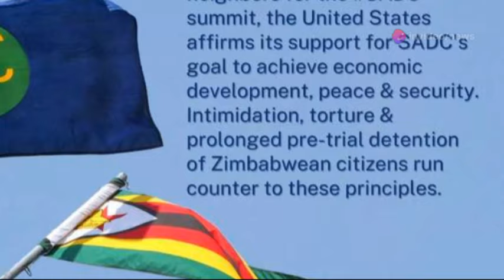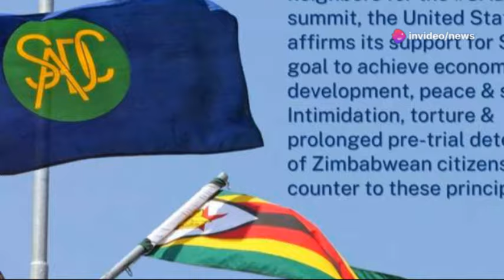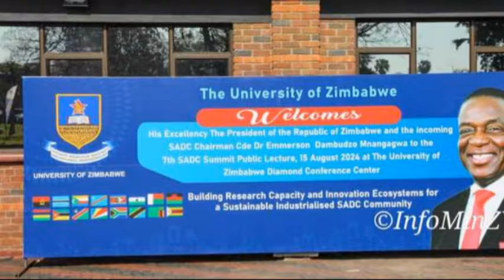SADC's Big Mistake: Mnangagwa's Chairmanship Under Fire 😳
In this video, we discuss the controversy surrounding Mnangagwa's chairmanship in SADC. Stay informed with the latest news from SABC, ZTN, Zim News Live YTS, and ZBC!
In this video, we'll discuss the controversy surrounding Mnangagwa's chairmanship in SADC. Stay informed with the latest news from SABC, ZTN, Zim News Live YTS, and ZBC.Criticism mounts against Mnangagwa as SADC chair. Stay updated on the latest news with SABC, ZTN, and ZBC. Watch now for the full story!In this video, we discuss the controversy surrounding Mnangagwa's chairmanship in SADC. Stay updated with the latest news from Zim, SABC, and ZTN! ZimNews SABCNews ZTNNewsFind out why Mnangagwa's chairmanship in SADC is under fire in this shocking news update. Stay informed with the latest developments on ZTN News, ZBC News, and SABC News.SADC's Big Mistake: Mnangagwa's Chairmanship Under Fire 😳nelsonchamisa cccZimbabwe godisinit mnangagwa zimbabwe zanupf emmerson news nelson zanupf zimbabweelections emmersonmnangagwa zimbabweelections2023 byelection2023 tendaibiti CHAMISA HAASI KUTYA ZVAITWA NACHAMISA HAASI KUTYA ZVAITWA NA TSHABANGUCHAMISA HAASI KUTYA ZVAITWA NA TSHABANGU PANECHAMISA HAASI KUTYA ZVAITWA NA TSHABANGU PANE PAAKUTYA ZVAITWA NA TSHABANGU PANE PAAKATAIKAKUTYA ZVAITWA NA TSHABANGU PANE PAAKATAIKA 😳 CCC CHAMISA ATAURA KUTI AVE KUPINDA PACHIGARO 😳CCC CHAMISA ATAURA KUTI AVE KUPINDA 😳ed mnangagwaZim New Live YTSccc chamisa yaita report on zimbabweSADC YAZOSVIKA, SECRETARY SERIOUS ABOUT RE ELECTIO elections,pabooster tvccc chamisasadc yati fresh electionsrumbidzai tvccc chamisa avhundutsa zanuzbc newstaffy themansadc reportSadc on zim election Sadc reportzbcTaffy ThemanSadc yati ngapinde mukomanaSadc yaramba kuti mnangagwa apinde pahuchairmanSabc😳Zbc newsZim News Live YTSkulliant tvIZVI NDOZVAPA CHAMISAIZVI NDOZVAPA CHAMISA MUKANAIZVI NDOZVAPA CHAMISA MUKANA WEKUPINDAIZVI NDOZVAPA CHAMISA MUKANA WEKUPINDA 😳CCC YAWANA MUKANAED MNANGAGWAMUKADZI WACHIWENGA😳CCC CHAMISA YAITANHEMHA DZA TSHABANGUCCC AMOS CHIBAYA AZOPEDZERACCC AMOS CHIBAYA AZOPEDZERA TSHABANGUCCC AMOS CCC AMOS CHIBAYA AZOPEDZERA TSHABANGUsengezo tshabanguCHABVONDOKA KU ZANU,CCC YANUNURA VANHUCCC YANUNURA VANHU FROM ZANUMA MP E ZANU PF AKUTOFUNGACHAMISA ASIMBISACHAMISA ASIMBISA CCCChamisa latestEd mnangagwaSadc final reportNHEMHA DZA TSHABANGU DZABUDITSWA PACHENA NE CCC 😳Chabvondoka ku zanu pf SADC yati fresh electionsCCC CHAMISACCC CHAMISA APIHWACCC CHAMISA APIHWA MUKANA CCC YAJAMUKACCC FADZAI MAHERECCC FADZAI MAHERE AZOWUDZALEGEND JOB SIKHALA ASIMUDZIRWAMAPURISA CHOKWADI CHINORWADZA 😳NewsSADC on zimztn newssadc on zim elections nelson chamisaFadzai mahere akandwa panze pe parliament nepoliceMapurisa akanda mamp e ccc panzeCcc chamisaGAMBAKWE MEDIAHStvLive ZimKulliant TvMBIRE TVPaBooster TvRumbidzai TvTshabangu interviewZbcZim newsZanu PfZimbabwe by elections 2023 resultsZimbabwe newsZtn newssabc newssadcsengezotshabanguzanu pfzim news live ytsNYAYA YE SADC FINAL REPORT PATABLE 😳tshabanguTSHABANGUCCC chamisaZtvZimbabwe by elections todayCCC yave ne moto mubhurugwaSadc on zimtshabanguCCC YAPINZA ZANU PF CHANDO 😳Chamisaalso watch these videos elections,zimbabwe elections 2023,zimbabwe elections 2023 live,zimbabwe elections 2023 latest news,zimbabwe elections 2023 date,zimbabwe elections 2023 latest,zimbabwe elections 2023 live updates,zimbabwe elections latest,zimbabwe elections live,zimbabwe elections 2023 live results,zimbabwe elections prophecy,zimbabwe elections announcement,zimbabwe elections and sadc,zimbabwe elections analysis,zimbabwe elections announcement live,zimbabwe elections al jazeera,zimbabwe elections analysis today,zimbabwe elections announcement 2023,zimbabwe elections 2023 al jazeera,zimbabwe after elections,zim elections announcement,al jazeera zimbabwe elections,au report on zimbabwe elections 2023,au on zimbabwe elections,afrobarometer zimbabwe elections 2023,about zimbabwe elections,au report on zimbabwe elections,african union on zimbabwe elections,aljazeera live tv news english zimbabwe elections,anc on zimbabwe elections,america on zimbabwe elections,zimbabwe elections bbc,zimbabwe elections bbc news,zimbabwe elections bulawayo,zim by elections results today,zimbabwe elections 2023 bbc,zimbabwe elections 2023 bbc news,zimbabwe elections 2023 bulawayo,zim elections 2023 bbc,zimbabwe election breaking news,zimbabwe elections 2023 breaking news,bbc news zimbabwe elections,bbc zimbabwe elections,bbc zimbabwe elections 2023,breaking news zimbabwe elections,bbc news zimbabwe elections 2023,bbc news live zimbabwe elections,